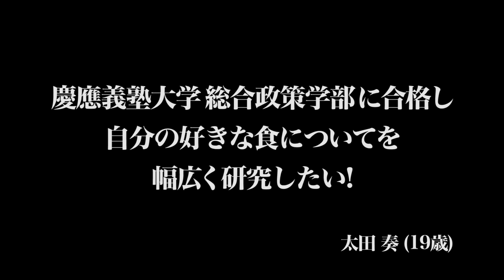慶應SFCに行って食を広げたい！受験生版Tiger Funding #14 【山火ファンの数学女子に細井の牙が襲いかかる】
青学に入って女性限定カフェを作りたい！受験生版Tiger Funding #13【起業のために大学を選ぶだと！？】

早稲田スポーツ科学部に行きたい！受験生版Tiger Funding #12 【東京経済大塾講師に虎たちが吠える】